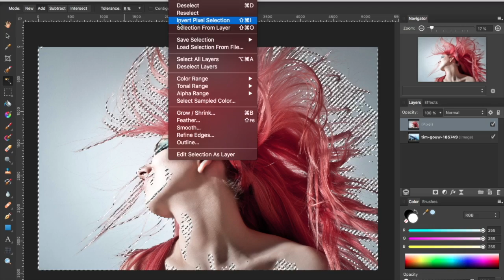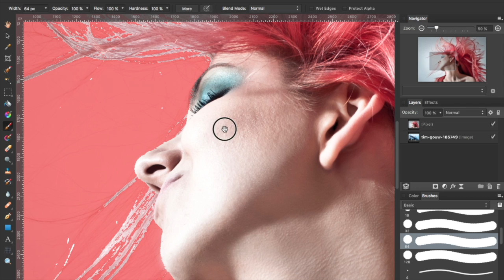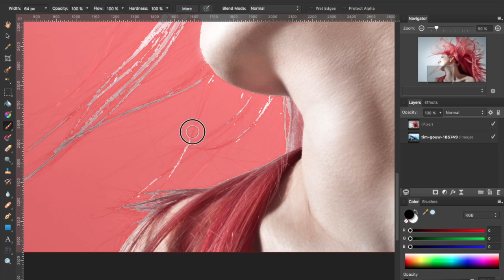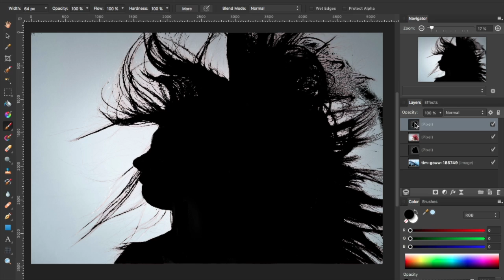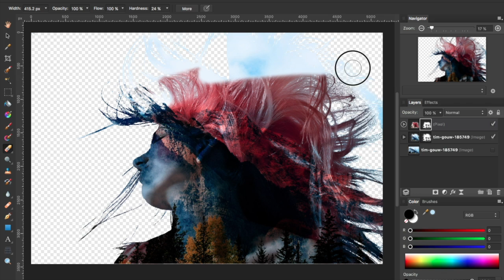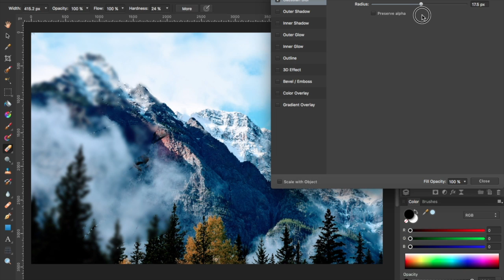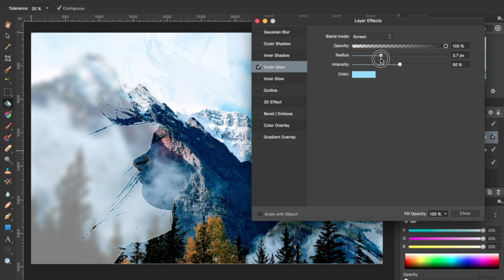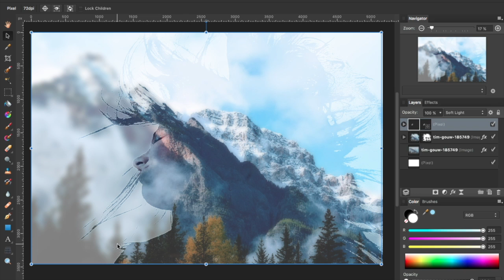Affinity Photo: Double Exposure Tutorial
Creating the double exposure effect with your photos opens up yet another creative possibility in Affinity Photo. Follow me as I recreate a double exposure effect.